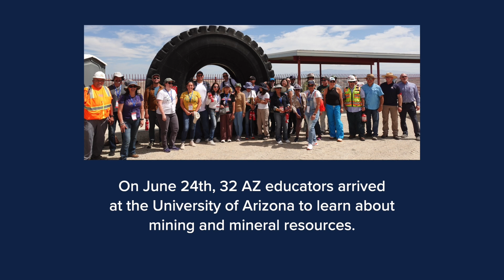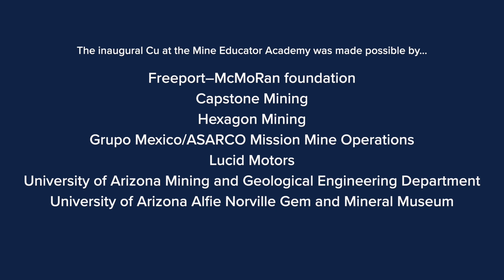Cu at the Mine: Minerals and Mining Education for Arizona's Green Energy Future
The Inaugural Cu at the Mine, Minerals and Mining Education for Arizona's Green Energy Future professional development academy was held on June 24th to 27th, 2024.

32 Educators from around Arizona came to the University of Arizona campus to discover how mining and mineral resources could fit into their classrooms, curriculum, and student's futures.

The workshop was made possible by the Freeport-McMoRan Foundation, Capstone Mining, Hexagon Mining, Grupo Mexico-ASARCO Mission Mine Operations, Lucid Motors, and the University of Arizona Department of Mining and Geological Engineering.